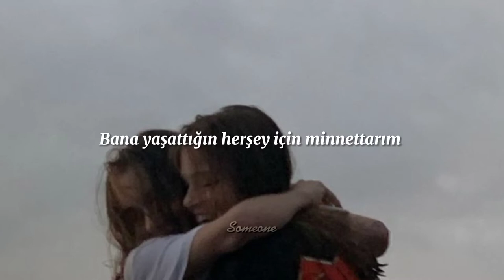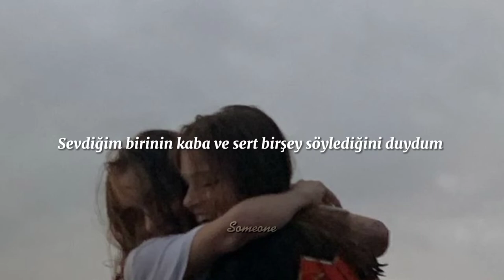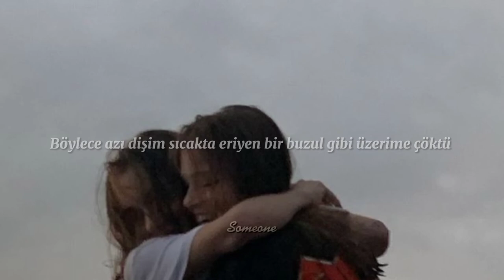Maya Hawke// Sweet Tooth (Türkçe Çeviri)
Lyrics
Told my mother that I love her
and that I’d lie to the accountant
if she wants

I’ll do whatever to protect her
I’ll say anything
just to make her stop

Saw a movie everybody hated
in an empty theatre in Duluth
Swear I really loved it
Love is such a better thing to do

I’m grateful for everything you put me through
It’s the only reason I’m any good to talk to
When I’m sick or suffering
I’ll still call you about my big sore sweet tooth

Search frantic for the moonlight
I bat I get cold
beneath the stars

And instead I found a soundbite
of someone I love saying something
mean and hard

Forgot I have a piece of plastic
in the place where my molar used to be
Sucking on a summer cherry
when you called
I bit hard into the seed

It’s the only reason now I’m any good to talk to

So my molar collapsed on me
like a glacier melting in the heat
My mouth full up with lightning
I’m an outlet shock a hole a need

So everybody loves you,
every little bit helps
I broke my bone it was the
worst she ever felt